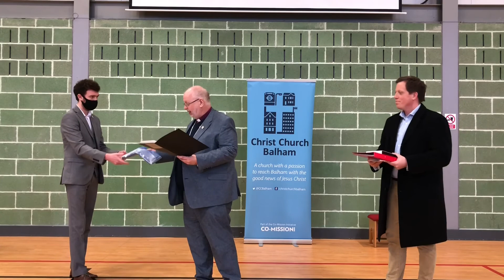Together in Grace (Ezekiel 37:1-14 and Ephesians 2:1-10) and Confirmation and Licensing